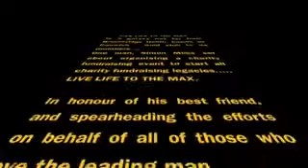Live Life to the Max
Sat 18th October - Charity Golf & Fun Day. Video of the speeches by Simon Miles and Max White. What a day & night to remember and raising over £11,000 in total whilst creating memories like this means that this is just the beginning for 'Live Life to the Max'. Facebook - Live Life To The Max and Twitter